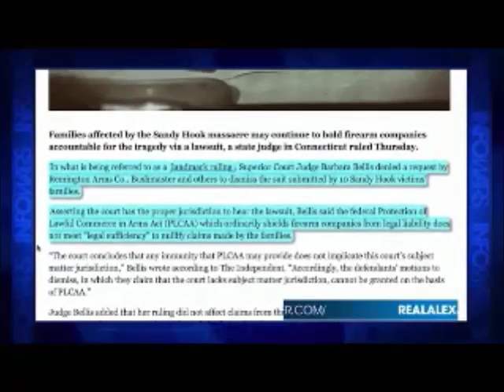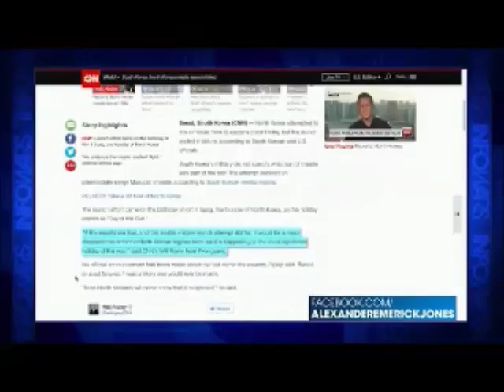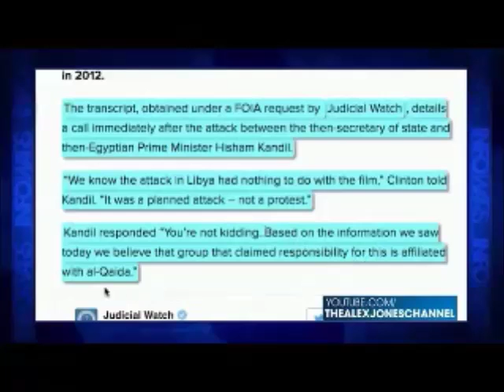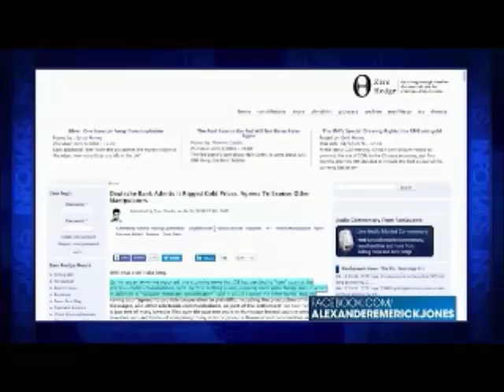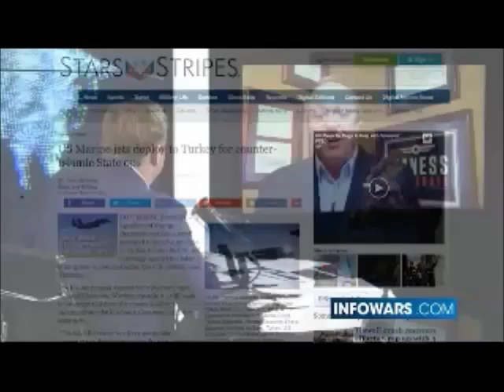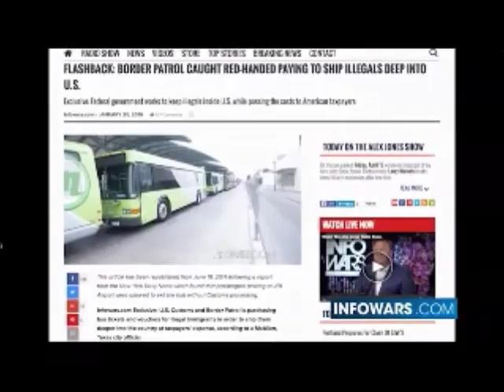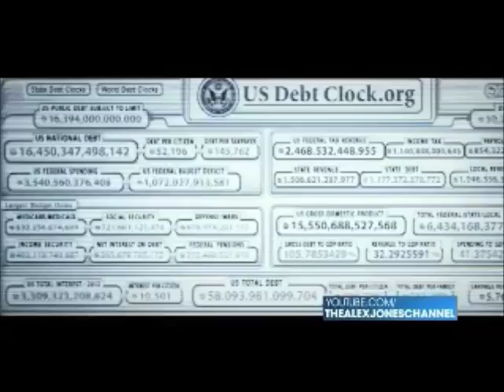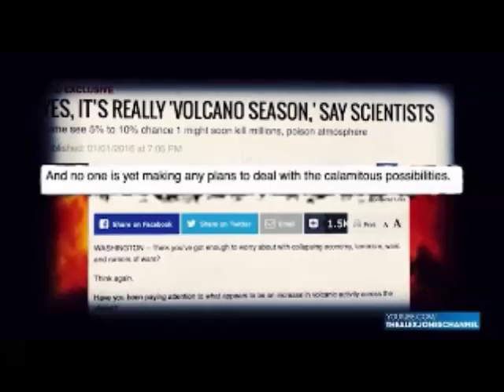INFOWARS Nightly News April 15th 2016 no bull shit commercials or music